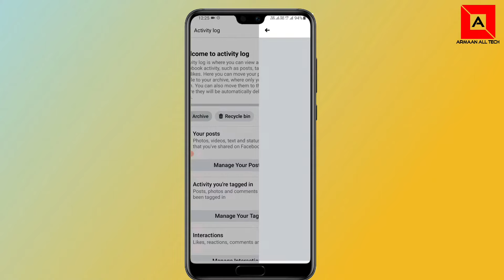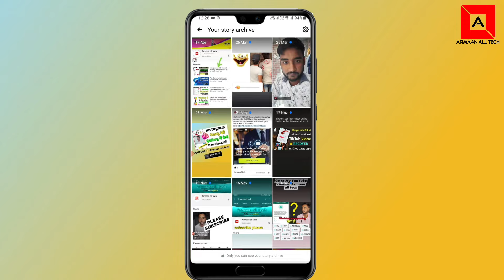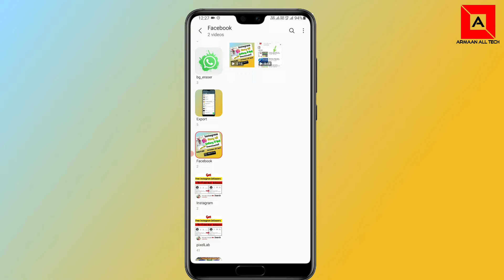facebook Story ko music ke sath Gallery me kaise save kare | How to save facebook Story with music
About video

facebook Story ko music ke sath Apne phone Gallery me kaise save kare
How to save facebook story in phone Gallery with music
Facebook Story download kare
Facebook Story kaise download kare music ke sath
Facebook video kaise download kare
Facebook par Story download kaise kare